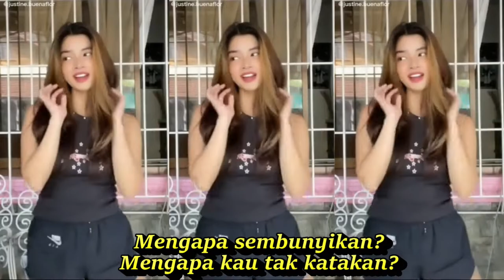HASRAT MURNI DANGDUT KLASIK FULL JOGED KOMPILASI SHORT & TIKTOK HOT DANCE CANTIK SEGER SEGER REFRESH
HASRAT MURNI DANGDUT  FULL JOGED KOMPILASI SHORT & TIKTOK HOT DANCE  SEGER SEGER REFRESH

HASRAT MURNI

 Lirik:

Mengapa sembunyikan?
Mengapa kau tak katakan?
Membisu seribu kata jikala 'ku bertanya
Mengapa sembunyikan?

Jikalau 'ku bersalah padamu
Pernah membuat luka hatimu
'Ku mohon kau bersabar selalu
Agar tiada luka hatimu

Hanya itulah yang 'ku harapkan.
Agar tiada duka dan lara.
Jikalau engkau telah mengerti
Aku 'kan rela mengabdi diri

Tak ingin 'ku menanggung derita
Derita karena cinta

Derita karena cinta
Janganlah kau ulang lagi peristiwa silam terjadi

Tabahkanlah hatimu,
kuatkanlah imanmu
Jagalah dan pupuklah
hasrat yang suci murni
Jagalah dan pupuklah
Sumber :
Dangdut koplo
Kopo dangdut
Tepung kanji
Los dol
Banyu moto
Apakah itu cinta
Gaun merah
Berbeza kasta
Ku puja puja
Koplo time
Koplo Jawa
Koplo Banyuwangi
Koplo again
Koplo Adella
Koplo bunga
Koplo campursari
Koplo campursari mp3
Koplo chord
Koplo cinta
Koplo DJ
Koplo duet
d'rosta koplo
Koplo edan
Koplo egois
Koplo full
Koplo ful
Koplo gendang
Koplo gerry
Koplo gelandangan
Koplo hadirmu bagai mimpi
Koplo hits
Koplo palapa
Koplo India
dangdut karaoke
dangdut remix
dangdut lawas
dangdut Amelia
Dangdut academy
dangdut Asia
Dangdut akustik
dangdut album
dangdut Batak
dangdut Bugis
dangdut Melayu
dangdut bimbang
dangdut cek
Chord dangdut
Dangdut disco
Dangdut disko